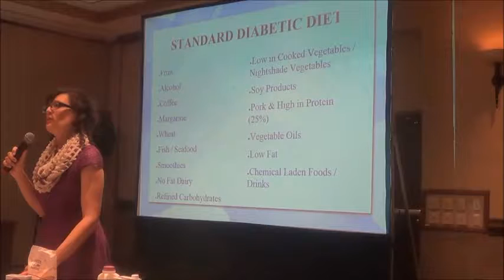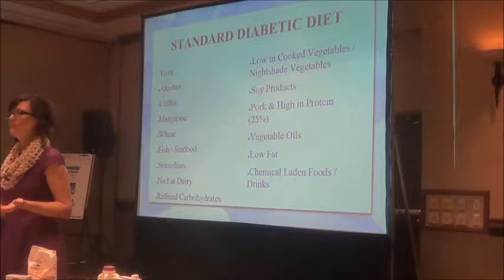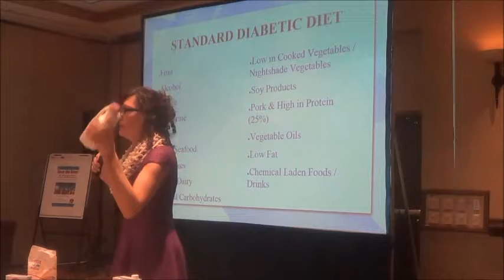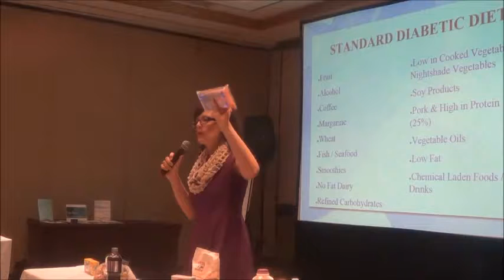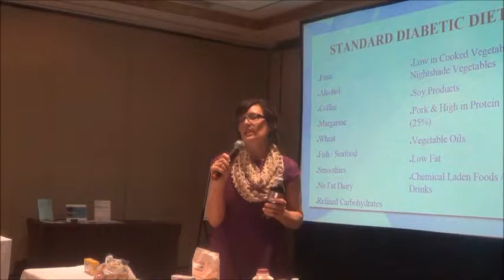Watch This Demonstration! Health & Wellness Speaker Kristen Harper WOW's the audience.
Kristen Harper is a motivational speaker that will blow your audience away with her passion, entertainment, and wisdom.

Kristen Harper's motivational speeches are highly interactive combined with demonstrations. She will keep your audience motivated, entertained, and they will have the desire to be healthy and happy. It seriously leaves audiences talking about her speech for a long time after the event is over.

Title: Beat Diabetes Naturally.  Kristen Harper speaks to the American Indian Institute:  University of Oklahoma at the Diabetes Prevention Conference.

Location: Phoenix, Arizona